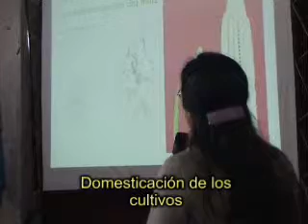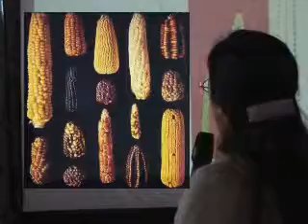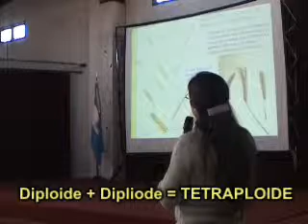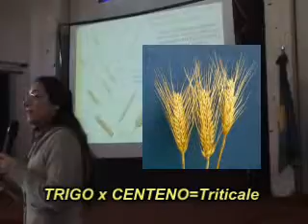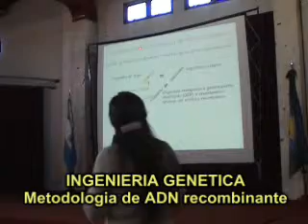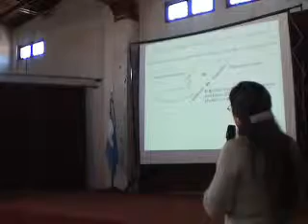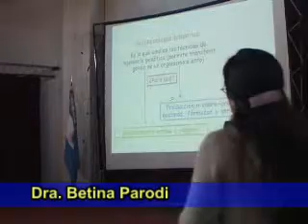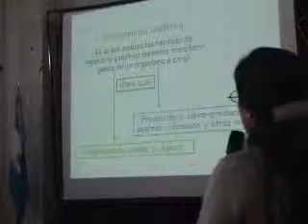Biotecnologia 2: Transgenicos Agricolas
Charla sobre técnicas de biotecnologia agricola y alimentos transgenicos a cargo de la Dra.Betina Parodi en el ISFD35 (Monte Grande - Argentina)